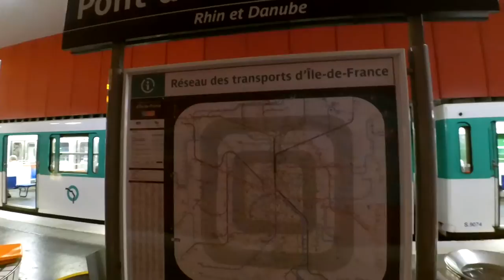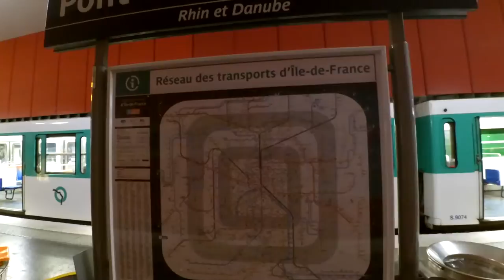Learn french vocabulary: the subway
Le métro/ la direction/ la carte (du métro)/ la sortie/ le ticket/ le ticket de métro